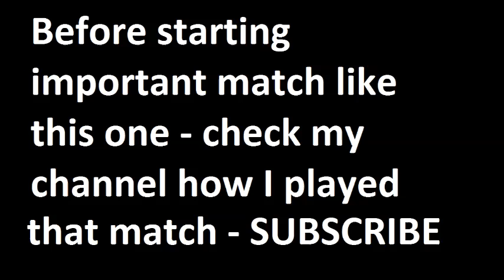Toulouse vs Monaco 2014